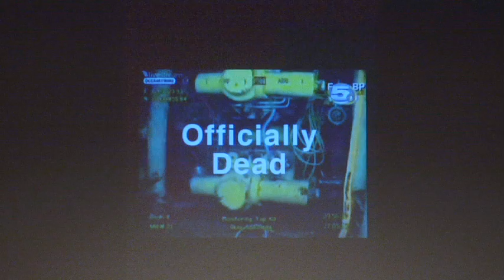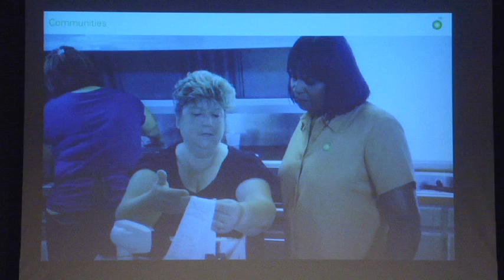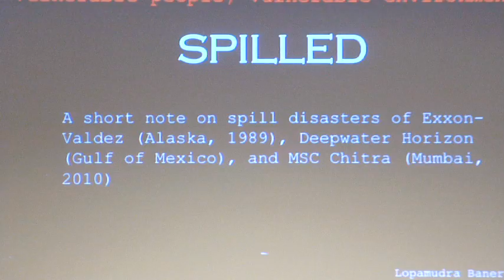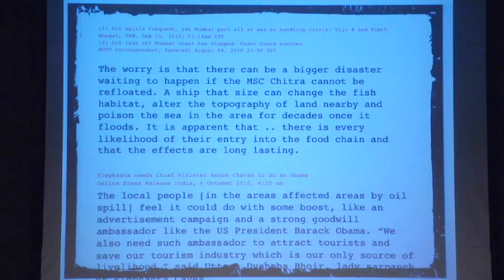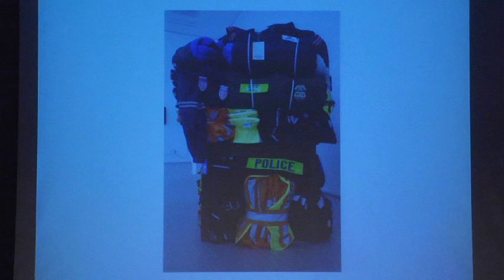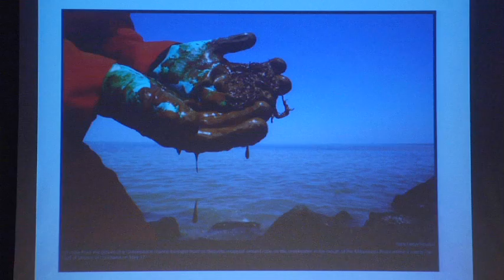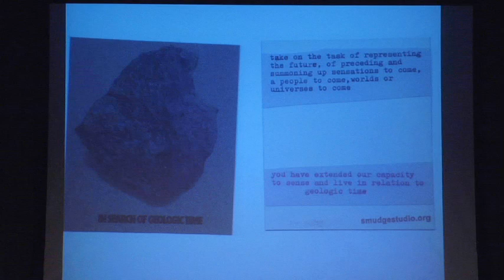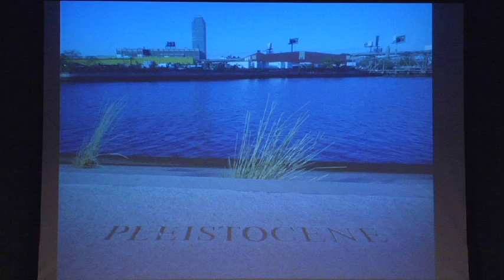The Oil Spill Part 1 | The New School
The Oil Spill Part !
A man-made catastrophe of rare magnitude has changed the Gulf of Mexico. In the largest marine oil spill in history, the Deepwater Horizon disaster, oil spewed into the sea for close to three months, from April 20 to July 15, 2010, at the rate of 60,000 barrels per day. Join faculty members from across The New School as they analyze aspects of the oil spill. Each panelist will speak for five minutes and address the crisis from their particular professional domain, including political science, economics, environmentalism, media, ethics, fashion, and art. Questions participants consider may include: What is the nature of our dependency on technology? What issues of design are implicated in the inability to cap the well? How have images of the plume served as a metaphor of the failures of both corporate responsibility and government regulation? What are the long-term social, political, and environmental consequences of this disaster?

This interdivisional presentation is organized by the Vera List Center for Art and Politics, The New School for Social Research, and Parsons The New School for Design.

Moderator
- Joel Towers, Dean, Parsons The New School for Design

Panelists
- Shana Agid, assistant professor, School of Art, Media, and Technology,
   Parsons The New School for Design
- Lopamudra Banerjee, assistant professor of economics, The New School for Social Research
- Carolyn Berman, chair, Humanities, The New School for General Studies
- Elizabeth Ellsworth, associate provost for curriculum and learning, The New School; co-director, smudge studio
- Shelley Fox, Donna Karan Professor of Fashion, Parsons The New School for Design
- Victoria Hattam, professor of political science, The New School for Social Research
- Jamie Kruse, New School graduate, master's in media studies; artist and co-director, smudge studio
- Dominic Pettman, associate professor, Culture and Media, Eugene Lang College The New School for Liberal Arts
- Cameron Tonkinwise, chair, Design Thinking and Sustainability, School of Design Strategies,
- Bhawani Venkataraman, associate professor of chemistry, Eugene Lang College
   The New School for Liberal Arts